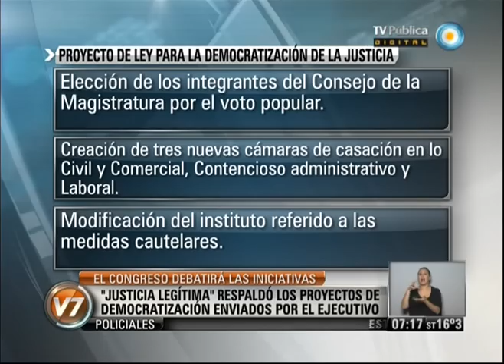Visión 7: Adhesiones a la democratización judicial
El Congreso comenzará a tratar hoy tres de los seis proyectos que envió el Poder Ejecutivo con el objetivo de democratizar el sistema judicial argentino. Previo al inicio del debate, las iniciativas ya recibieron adhesiones de distintos sectores y actores vinculados con la política y la Justicia. Emitido por Visión 7, noticiero de la TV Pública argentina, el miércoles 10 de abril de 2013.